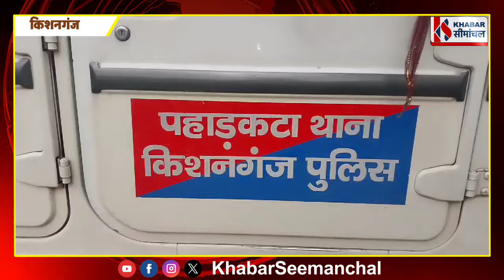Kishanganj : सीएसपी संचालक की हत्या का पुलिस ने 72 घंटे में किया खुलासा, चार अपराधी गिरफ्तार